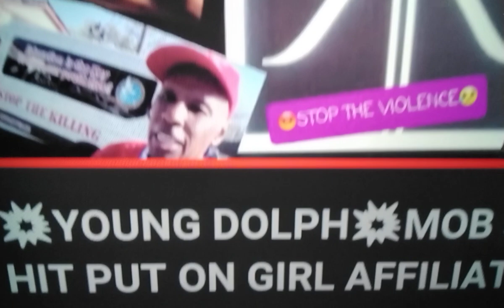💥YOUNG DOLPH💥3 H!TM3N CONNECTD TO FEMALE "DOUBLE R" AFFIL!ATE AS$ASS!NAT!ON CAUGHT ON TAPE💥LLDOLPH